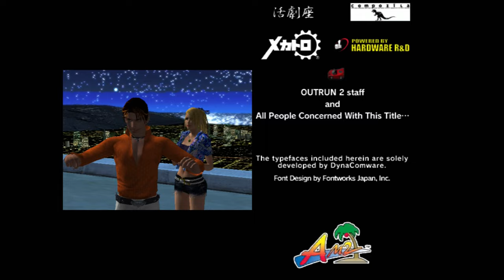OutRun Online Arcade - 🏆 Passing Breeze trophy - PS3 gameplay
Popping the Passing Breeze trophy (Complete Time Attack Mode in Under 4'30"00) in Outrun Online Arcade!

｢Timestamps｣
00:00:00 🎮 Game Start
00:00:29 🏖️ Sunny Beach
00:01:32 🏞️ National Park
00:02:28 🌲 Big Forest
00:03:24 🏔️ Ice Scape
00:04:18 🌌 Milky Way
00:05:14 🎞️ Ending & Credits
00:05:48 🏆 Passing Breeze trophy pop!